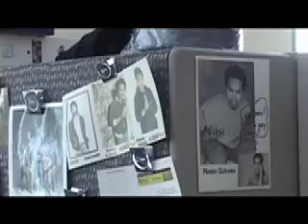LLS 2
Welcome to boot camp with Manny